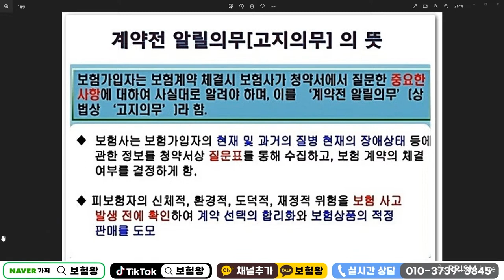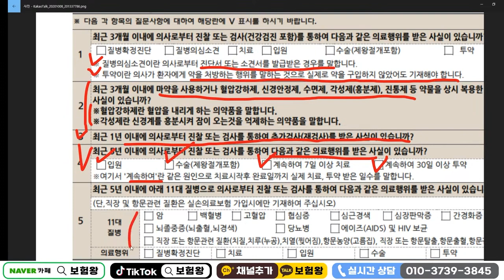보험가입시 고지사항 정확히 알고 가입하자!! (f.나중에 독이 된다ㅠ)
보험가입시 고지사항 정확히 알고 가입하자라는 주제로

보험금이나 혹은 부지급에 대해서 매우 중요한 요소이기에
언제든지 문의주십시요

감사합니다..

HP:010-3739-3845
카톡친구추가:r2an
카톡플러스친구:보험왕